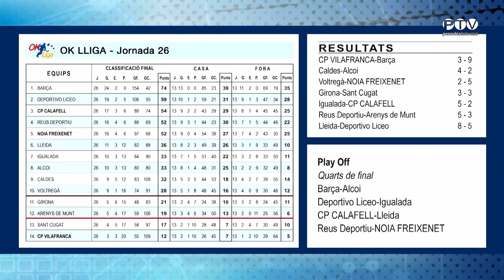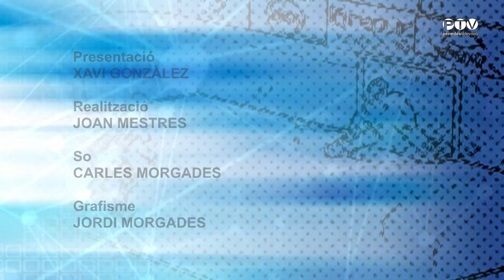Parlem d'hoquei 3-5-2023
Presentat per Xavi Gonzàlez amb Jaume Boquera, Toni Salvadó i Martí Gabarró, jugadors del Noia.